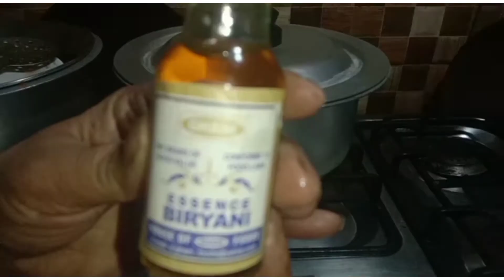Chana Biryani Recipe|| Chole Ki Biryani Banane Ka Tariqa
Must Watch,
  Keep Supporting❤